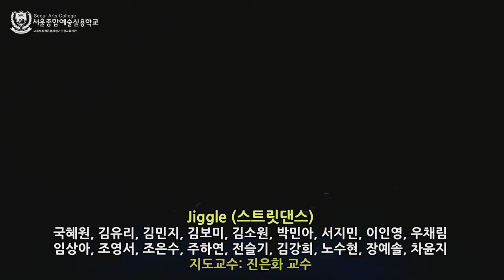[싹튜브] 서울종합예술실용학교 무용정기발표회 2019 Jiggle팀 무대 서종예